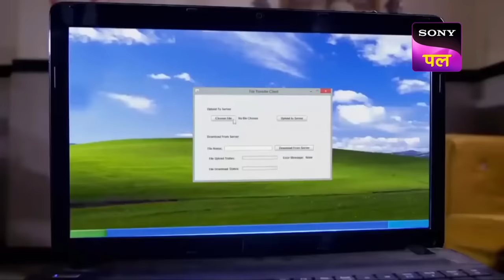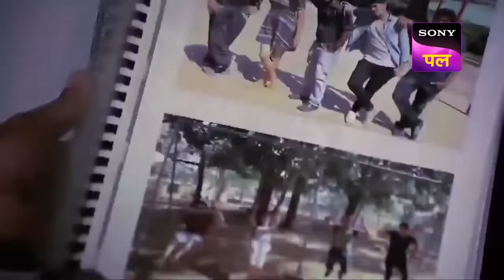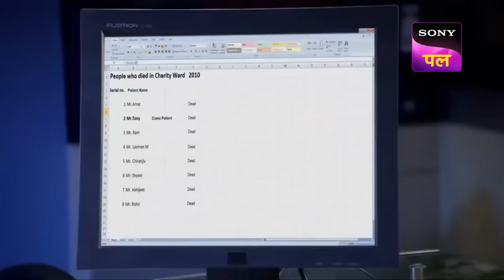Team CID का एक अतरंगी Sting Operation | Sony Pal Rewind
CID officers have changed their avatars which includes Senior Officer Daya, Shreya, Purvi and Pankaj and are undercover to bust a strange and mysterious racket. Let's see what this case is all about. Watch now.